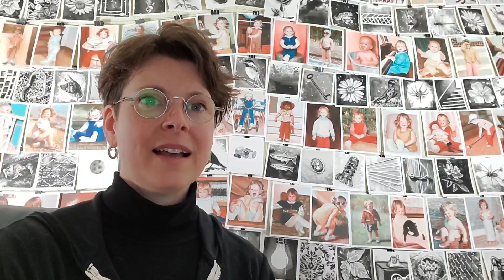Gotta Minute? E 19 Dawn Steeves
A vibrant contemporary realism in the work of Fredericton, New Brunswick artist Dawn Steeves!